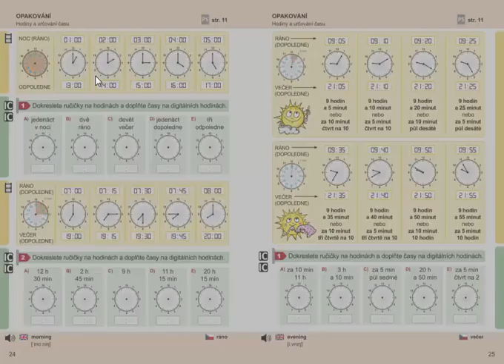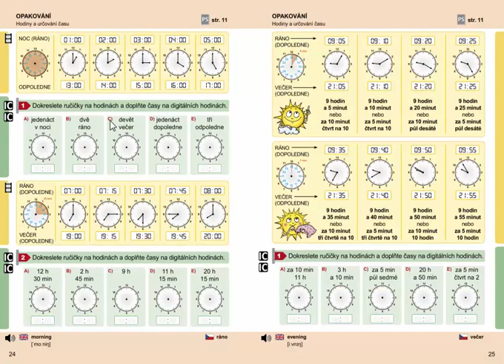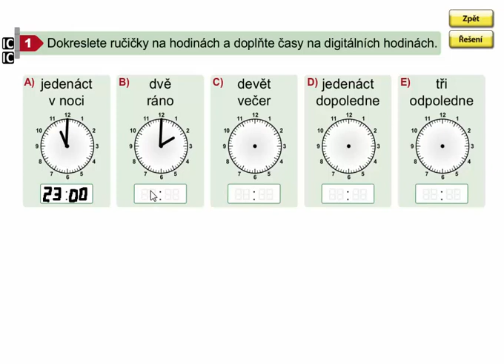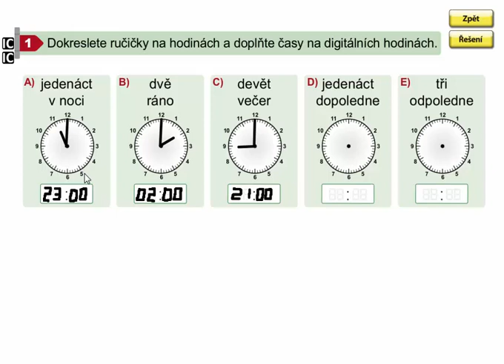Hodiny a určování času (opakování), Matýskova matematika 7. díl, strana 24, cvičení 1